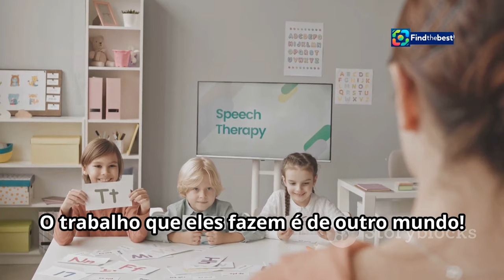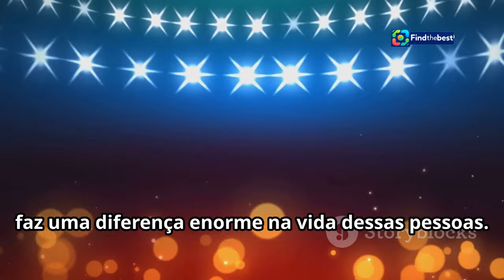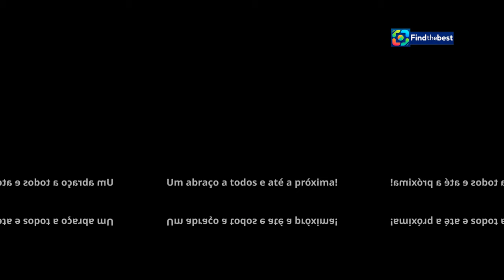Dylan Larkin`s Power-Play Goal Against Anthony Stolarz | DET@TOR Highlights!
OUTLINE:
00:00:00 Teleton 2024 Lights Up Brazil
00:02:35 Young Stars, Big Hearts
00:03:01 The Teleton 2024 Fundraising Goal
00:05:26 Where Miracles Happen, One Step at a Time
00:06:46 Celebrities Unite for Teleton
00:07:13 The Magic of Teleton's Entertainment
00:07:39 The Lasting Impact of Teleton 2024
00:08:09 The Heart of Teleton
00:08:35 Inspiring a Nation to Give
00:08:58 Carrying the Spirit of Teleton in Our Hearts

 Larkin scores PPG against Anthony Stolarz | Detroit Red ...:https

🏒🔥 Check out this exciting moment from the November 8, 2024 game between the Detroit Red Wings and Toronto Maple Leafs! Dylan Larkin scores an incredible power-play goal against goaltender Anthony Stolarz, tying the game at 1-1! 🎉

👉 Don't miss the action as we break down the play and share exclusive highlights!

📅 **Game Date:** November 8, 2024
🏟️ **Location:** Little Caesars Arena